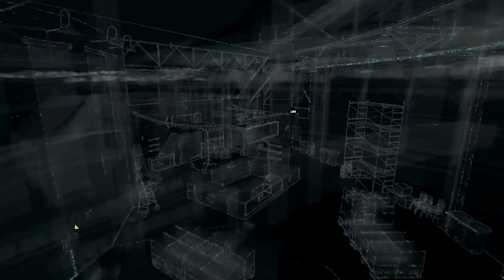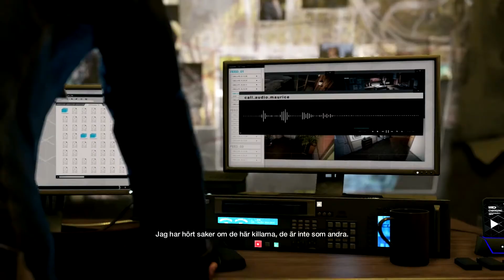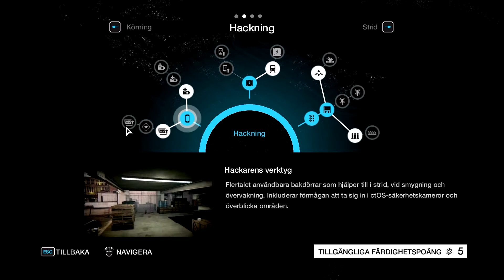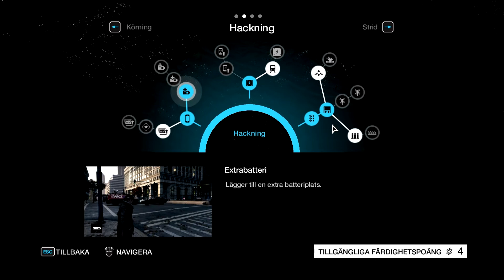Watch dogs - First mission - w/ Jacco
Watch dogs came out today , me and my friend was verry excided to play it, so i made a video of the first mission of the game!